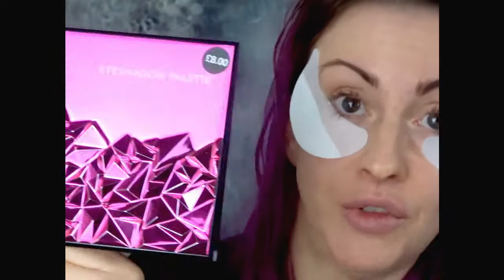Primark Beauty Dusk collection review FAIL | Leila Land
Check out: "Why people think I'm a b!tch - GRWM | Leila Land"
Primark Beauty Dusk range review FAIL | Leila Land

Gang, this did not go well. I reviewed the eyeshadow palette, brush set, liquid highlighters, powder highlighters, eyeshadow cream, and lip colour ... well, just watch, you'll see.